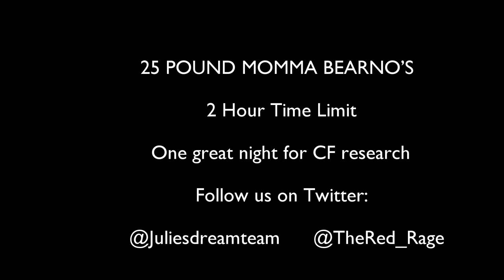Bearno's BEAST CHALLENGE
When Bearno's Pizza asked Julie's Dream Team to attempt "The Beast" Challenge to help find a cure for Cystic Fibrosis, we jumped at the opportunity.  We'd like to thank @TheRed_Rage (The only tailgate party that can be seen from outerspace) for joining us to help wipe CF out.